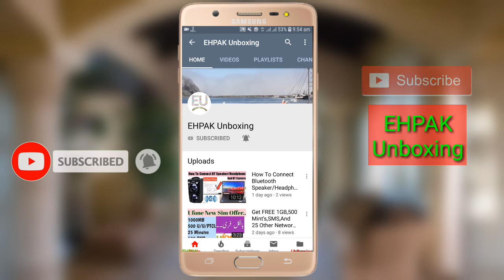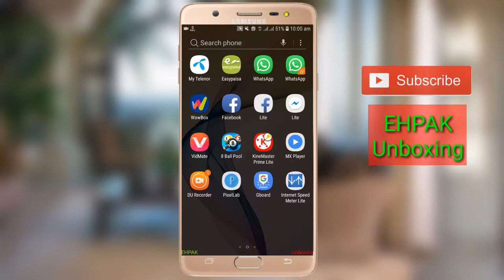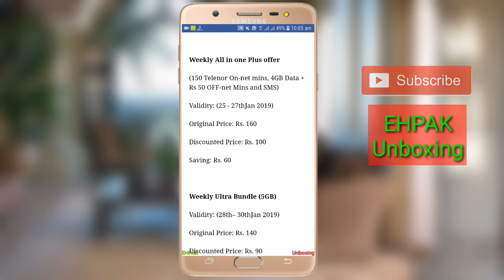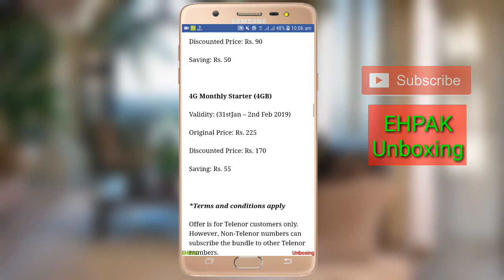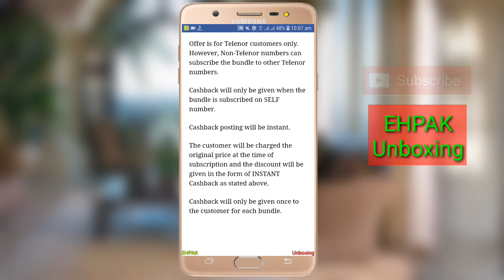How To Get Discounts From Easypaisa|Buy Telenor prepaid Bundles 2019|Monthly, Weekly Package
Asslam-0-Alikum

Dosto Aaj Ki is Video main mn aaap ko bataon ga k aap kis tarah sei Easypaisa account sei telenor k prepaid bundle buy karny pr FREE main discount kaise hasik kar sakty hain...

Dosto Video Ko Akhir Tak Dekhiey Ga...

My YouTube Channel Link If You Share Link With Any Perso||

Get Free Rs150 JazzCash Daily How To Creat JazzCash Account And Earn Money Daily||New Video 2018

How To Get Free 3GB Data On Telenor Sim 2018 New Video Get 8000MB Internet Instead Of 5000MB

How To Share Balance Telenor To Telenor 2018 ? Telenor Ki Sim Sei Balance Kaise Share Karay EHPAK

How To Play RAR WhatsApp Movies And How To Make Movies Parts With RAR APP |2019 New Trick

How To Get Free Unlimited MBs Internet On Telenor Sim|| Telenor Unlimited FREE Internet Code 2019

Ufone Sim Lagao Offer Code||Ufone Band Sim Lagao Aur Pao 3000 MB,SMS, Minutes For 30 Days New Code..

How To Get Free 3000MB,Minutes On Telenor Sim For 60 Days||Telenor Sim Lagao Offer Code 2019||New

How To Get Free Double Balance On Every EasyLoad On Telenor Sim||Get Double Balance 2019||New Offer